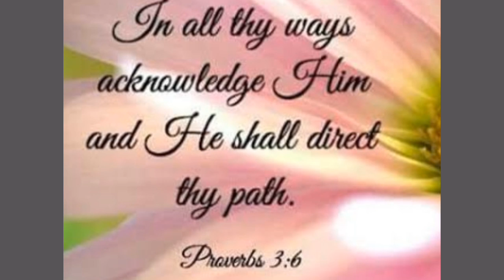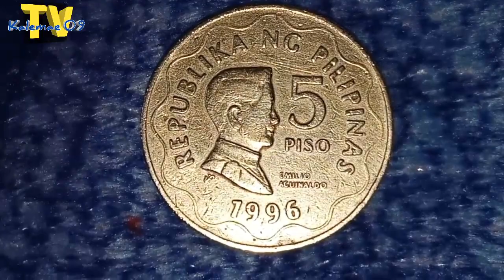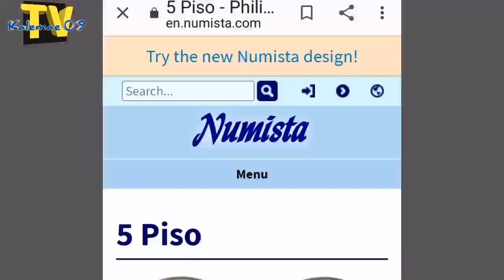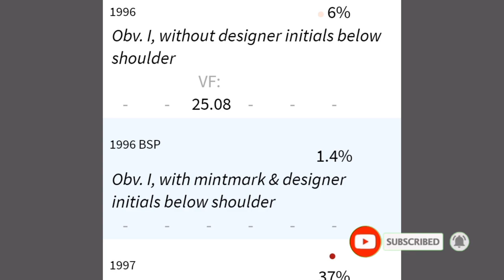Year 1996 5 piso BSP common Ba o Hard to find na? I KAALAMAN